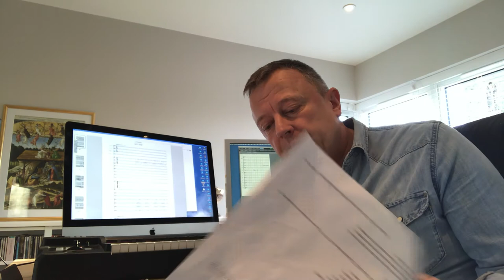The Great War Symphony - Patrick Hawes - Video Log 5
The fifth in a series of video logs as Patrick shares the composition process for the 4th and final mvt 'Finale' (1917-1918) of 'The Great War Symphony'.